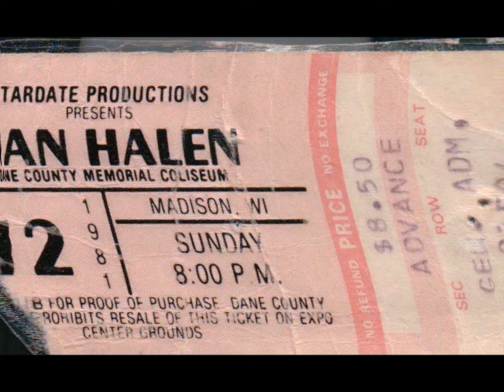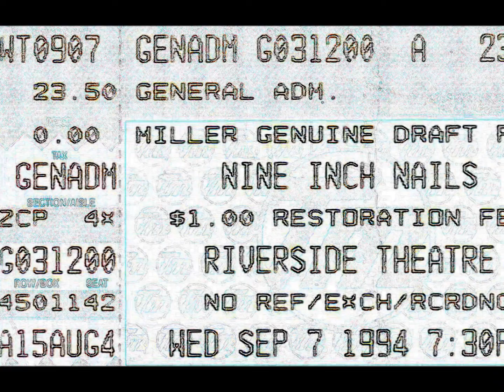Dalton Movie Scary Monsters HD Skrillex(enhanced)